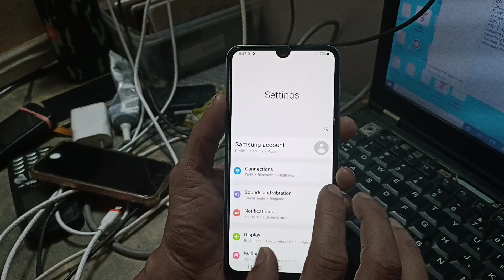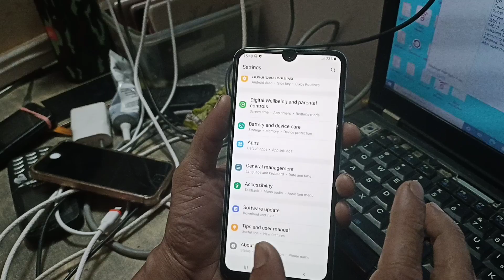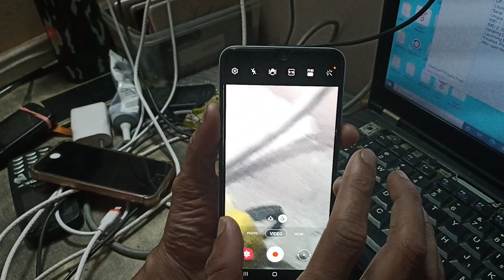how to configuration check Samsung galaxy A50 a505f RAM memory internal storage camera ithelper